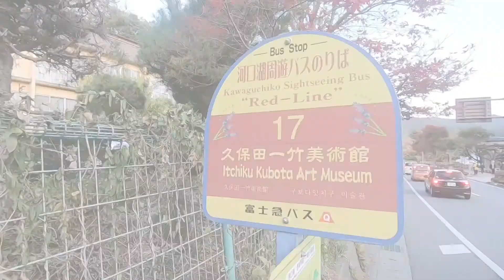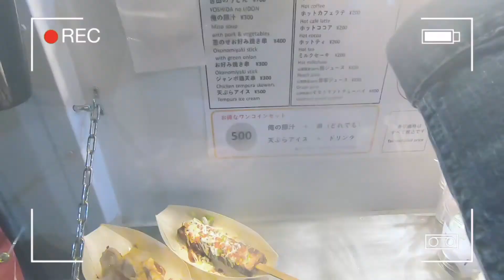🇯🇵 EP.10 |เทศกาลใบเมเปิ้ลเปลี่ยนสี ที่คาวากุจิโกะ (เดือนพฤศจิกายน) 🇯🇵🗻 | ManoTokyo เที่ยวญี่ปุ่น